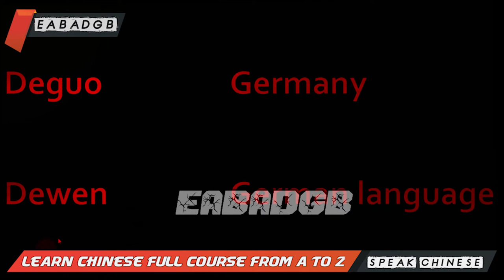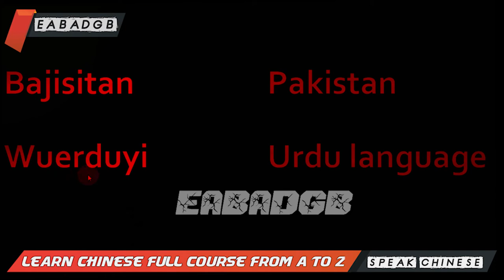Learn Chinese for Beginners: Basic Chinese Lessons 22 | SUPER EASY Chinese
The Chinese language is often considered one of the world's most difficult languages to learn, but this sentiment is a major oversimplification. Like any language, learning Chinese has its challenges. As a language learner, placing yourself in an ideal learning environment is key to learning Chinese.

learn,chinese,in urdu,language,through chinese,characters,alphabets,beginners,translation,pakistani,indian,urdu,hindi,easy,kids,basic words,basic conversation